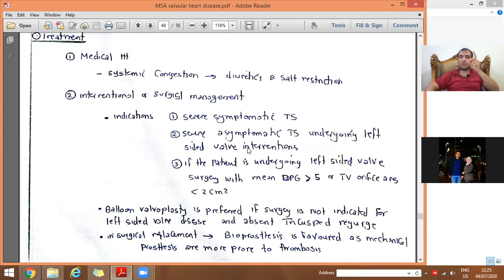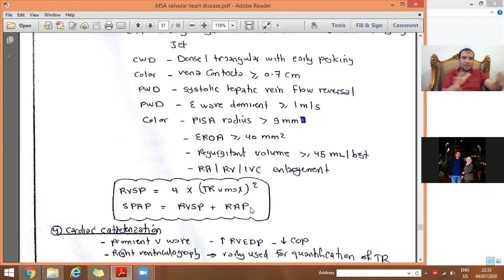Valvular heart disease for master candidates (part 8 Right sided VHD) Dr Mohamed Abdelbasit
شرح لطلبة الدراسات العليا والزمالة